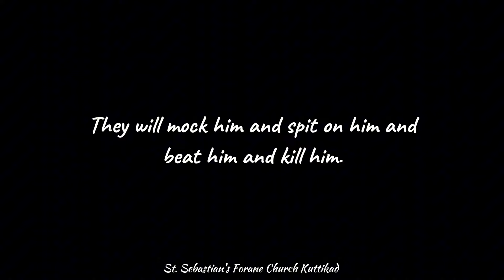The Final Chapter: His Resurrection (അവൻ്റെ പുനരുത്ഥാനം) - St. Sebastian's Forane Church Kuttikad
Happy Easter...

Jesus, after being crucified and buried, rose from the dead on the third day. This miraculous event signifies victory over sin and death, offering hope and redemption to believers. The resurrection is central to Christian faith, emphasizing eternal life and the promise of salvation.

EGERTHE 2024

Presented By: St. Sebastian's Forane Church Kuttikad